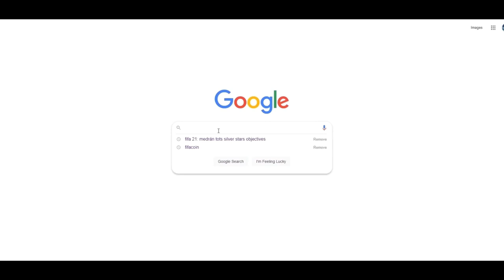FIFA 23 - 50 MISSING REAL FACES COMPARISON!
Buy Safe FIFA Coins & Sell Extra FIFA Coins: Use my code DTS